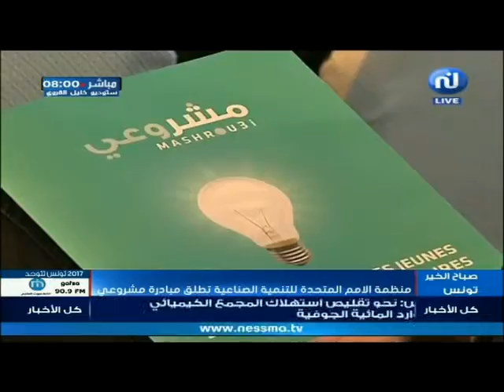منظمة الأمم المتحدة للتنمية الصناعية تطلق مبادرة مشروعي